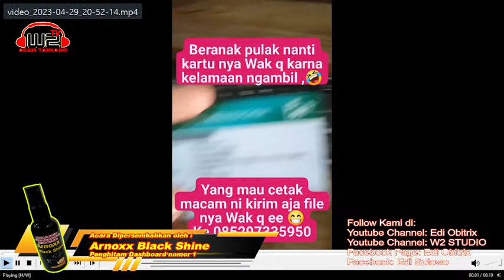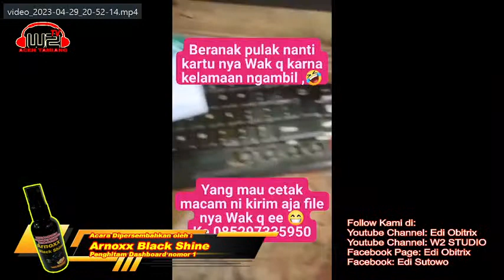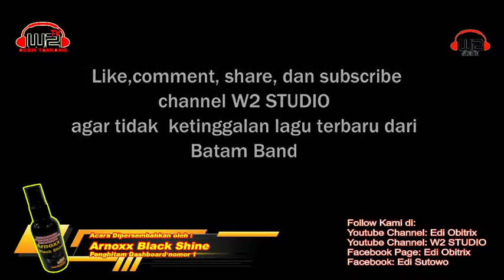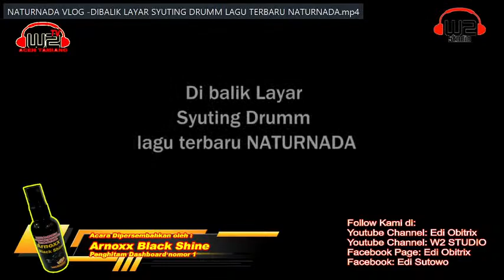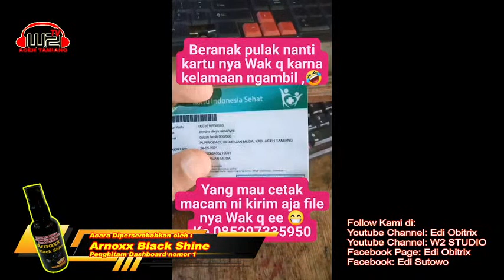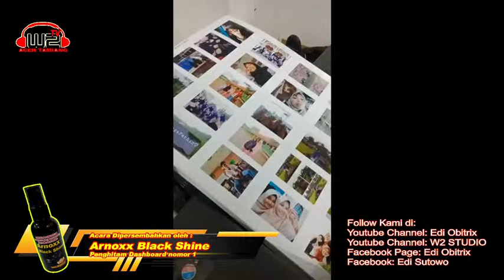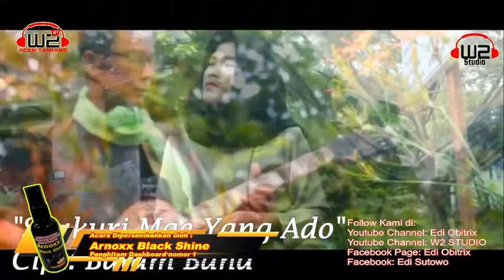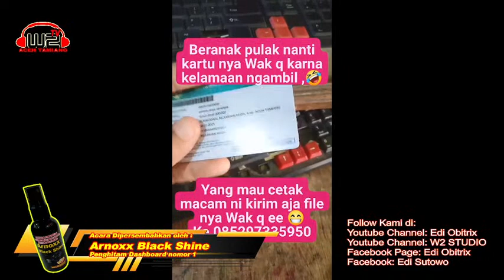W2 TV ACEH TAMIANG DIPERSEMBAHKAN OLEH ARNOXX BLACK SHINE PENGHITAM DASHBOARD MOTOR 17 SEPT 2023/-=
ini merupakan acara live streaming music gratis persembahan karya serta cover song dari musisi - musisi ACEH TAMIANG PROVINSI ACEH
didirect langsung oleh : Edi Sutowo